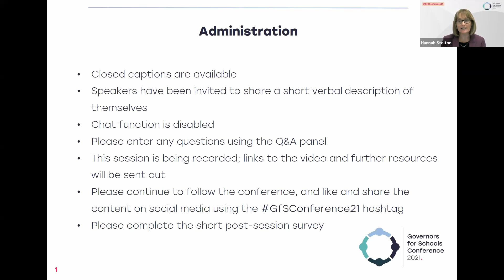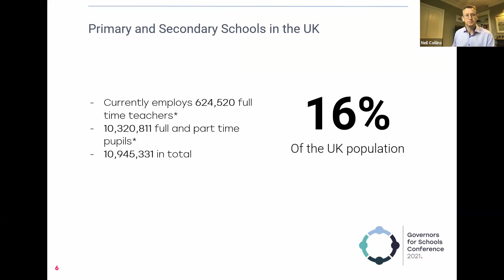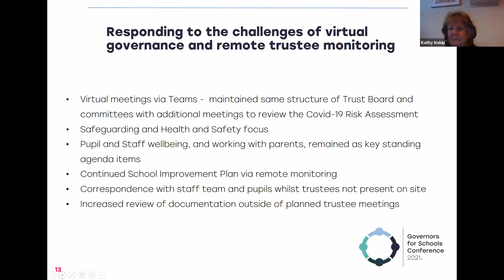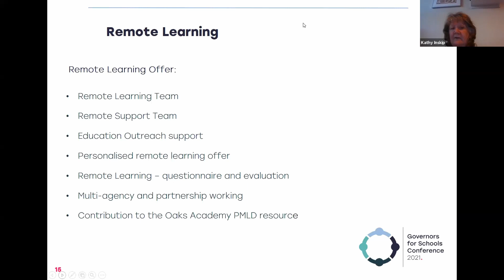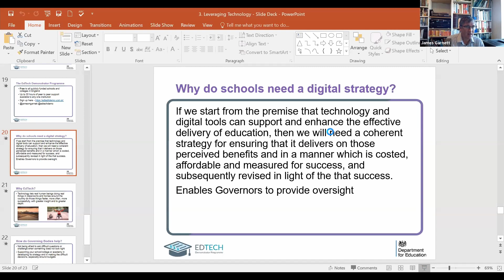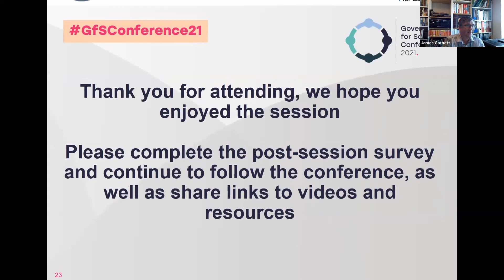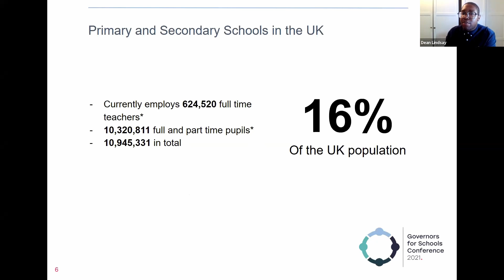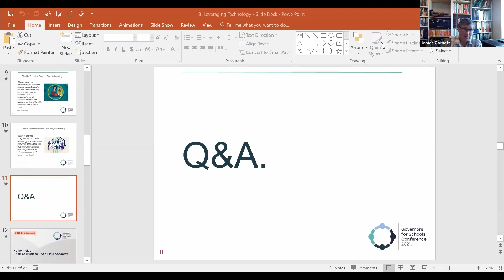Leveraging technology in schools and governance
This session at the Governors for Schools Conference 2021 includes a panel of guest speakers exploring various opportunities that technology provides governors and schools. You'll learn how to adapt them to suit your specific needs, from remote learning to online working, from the strategic to the operational.